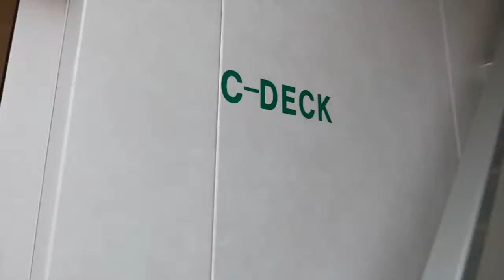Visiting Container Ship Helgafell - Samskip (2017)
Reykjavik Maritime College students visit Helgafell, Samskip (2017)